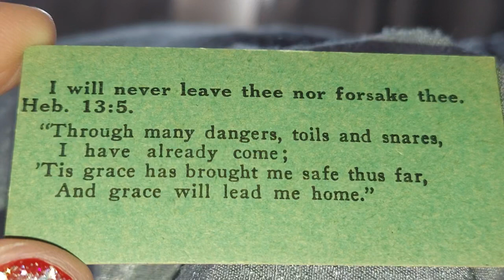HEBREW 13:5 // I WILL NEVER LEAVE THEE NOR FORSAKE THEE 🙏